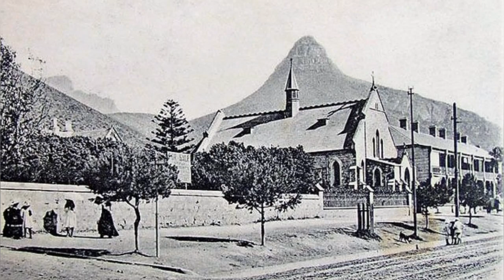South Africa 1890 | 4th April 2023